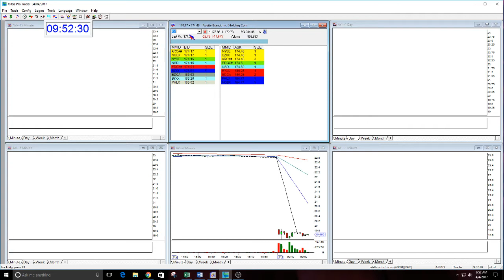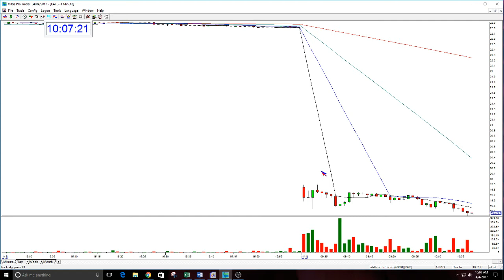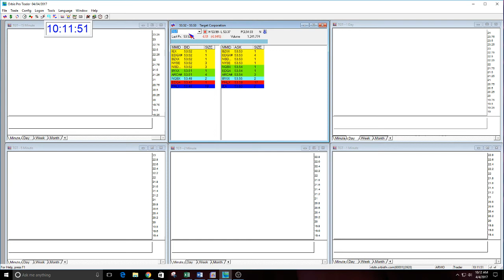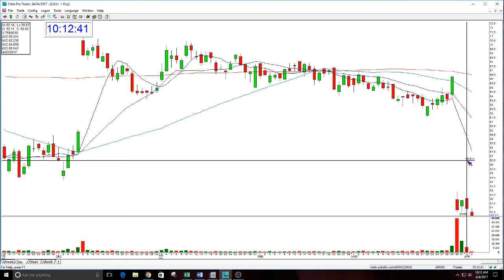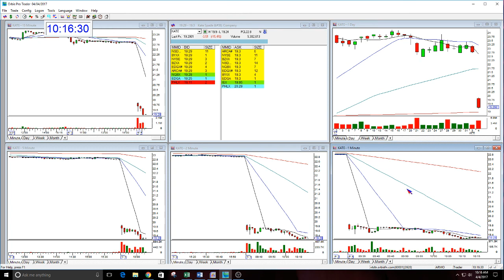The Stock Swoosh Show Live Trading Room-4-4-2017